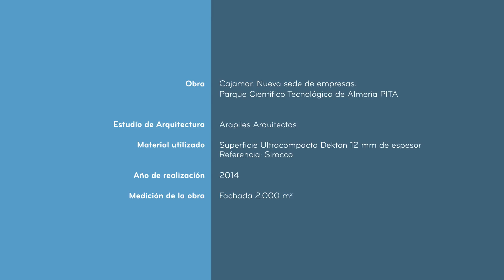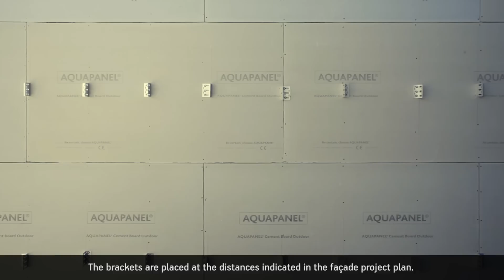Fachada ventilada de Dekton (Cajamar) (Spanish | English Sub) | Cosentino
ES

Descubre la innovadora aplicación de una fachada ventilada de Dekton en el nuevo edificio de Cajamar en Almería, un ejemplo destacado de la excelencia en diseño arquitectónico y construcción sostenible. En esta obra emblemática, se han empleado los materiales de Cosentino, líder en superficies de diseño sostenible para la arquitectura y el hogar, lo que garantiza no solo una estética impecable, sino también una durabilidad y resistencia excepcionales.

La instalación de una fachada ventilada requiere de un meticuloso proceso previo de planificación y diseño para asegurar la compatibilidad entre los materiales y verificar la idoneidad del soporte estructural para resistir las cargas y fuerzas del entorno, como las acciones del viento. Es por ello que es fundamental contar con la orientación y asesoramiento técnico de expertos de Cosentino, así como con sistemas homologados y la participación de empresas especializadas en este tipo de construcciones.

El ingeniero responsable lleva a cabo un exhaustivo estudio preliminar, en el cual se calcula y diseña la estructura de la fachada en función de la distribución de las placas de Dekton. Este proceso culmina en la elaboración de planos detallados que especifican el tamaño de las piezas y los requerimientos de preparación según el sistema de fijación seleccionado, asegurando así una ejecución precisa y eficiente del proyecto.

La fachada ventilada no solo ofrece una solución estética contemporánea, sino que también proporciona importantes beneficios funcionales, como el aislamiento térmico y acústico, la protección contra la humedad y la mejora del rendimiento energético del edificio. Además, gracias a la versatilidad y resistencia del Dekton, los acabados exteriores mantienen su belleza y calidad a lo largo del tiempo, con un mantenimiento mínimo.

La fachada ventilada de Dekton en el edificio de Cajamar ejemplifica el compromiso de Cosentino con la excelencia en diseño, innovación y sostenibilidad en la arquitectura contemporánea.

EN

The new Cajamar building (Almería) shows how to install a Dekton ventilated façade. In this work, materials from Cosentino, a leader in sustainable design surfaces for architecture and the home, have been used. For the implementation of a ventilated facade, it should always be carried out under the instruction and technical advice of Cosentino with approved systems and by specialized companies in the sector.

A ventilated facade is a construction solution that requires a previous work in the study phase to ensure compatibility between materials and check that the support is strong enough to withstand the actions and wind loads according to the architect's plans. The engineer prepares a façade project where the structure is calculated and designed based on the distribution of plates. With this previous work, fabrication drawings are generated where the size of the pieces and the necessary preparation are indicated according to the chosen fastening system.